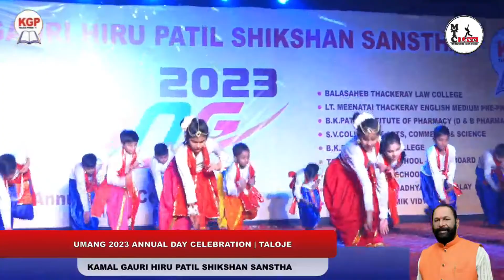DANCE 1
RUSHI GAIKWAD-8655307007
 VICKY BHOIR